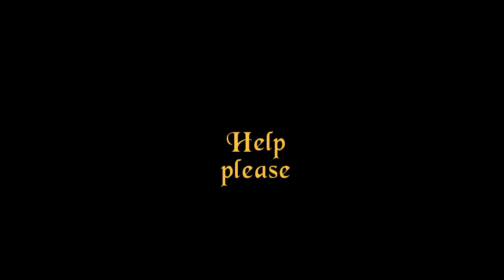Eye of the Beholder 3 with PacBilly - Part 32: The Ultimate Team of Friends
Continuing the adventures of the Heroes of Waterdeep and the Slayers of Dran as PacBilly joins me in this epic adventure of silliness and tremendous failure.